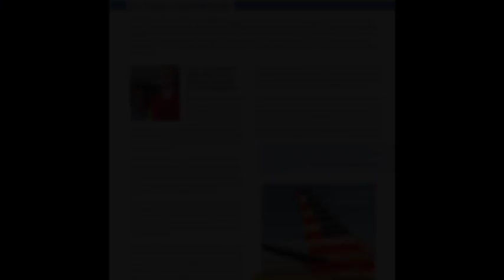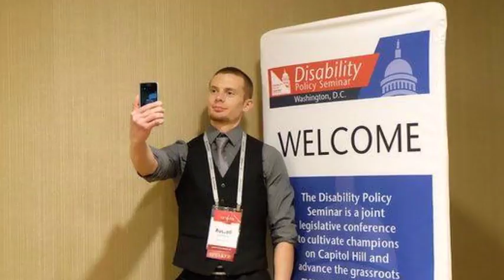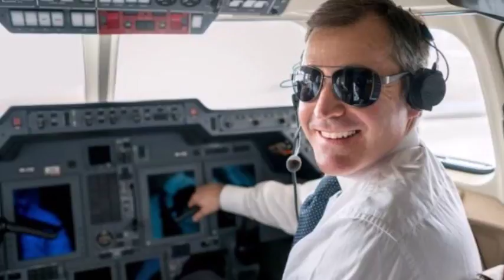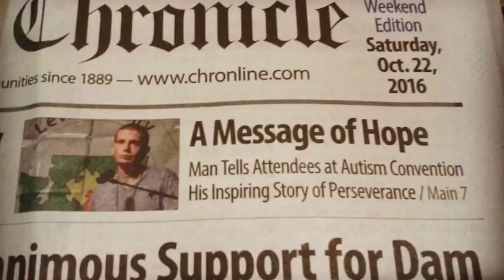Joven autista lloraba en aeropuerto, ¡este hombre salvó su día!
Es una de las peores crisis de su vida, la persona menos esperada ayudó a este joevn con autismo. No te pierdas su Historia de Vida.